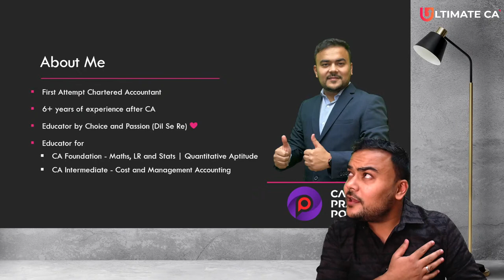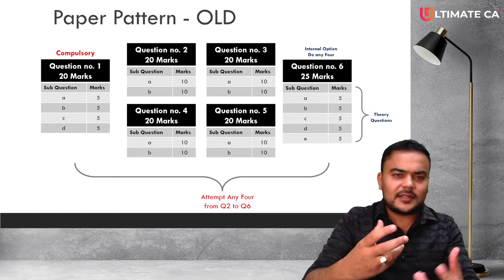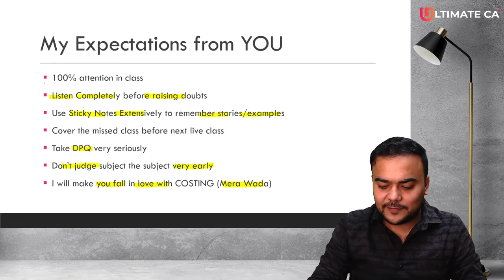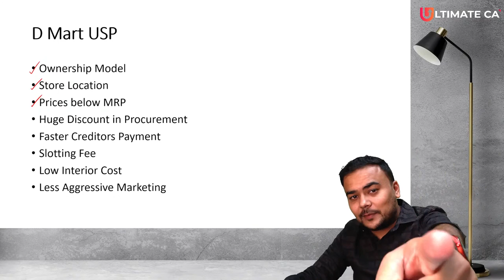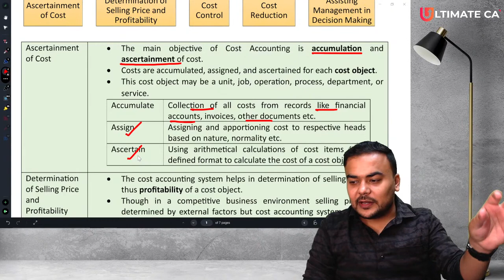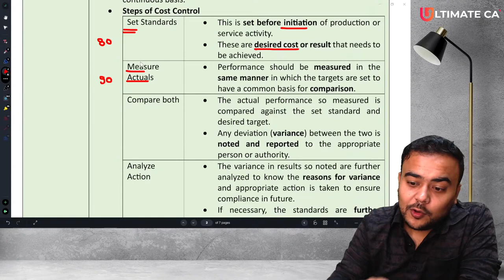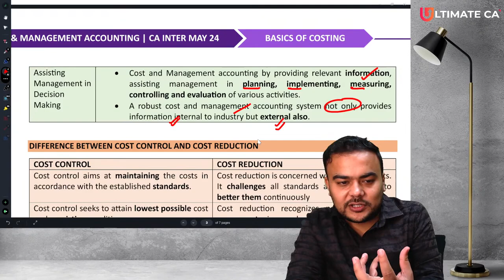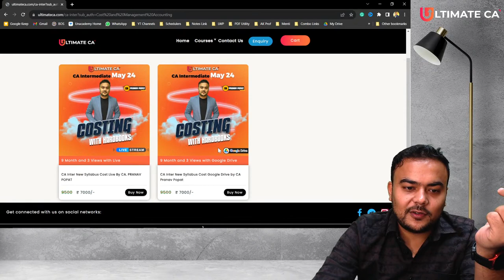L 1 | Introduction | Costing | CA Inter May 2024 | New Syl. | 1 Dec Batch | CA Pranav Popat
👉 Option to buy Individual Course also-

Ultimate CA team will contact within 24-36 working hours👈👈

📌 Why Choose Us:
1️⃣ Comprehensive Content
2️⃣ Concept Clarity
3️⃣ Exam Strategies